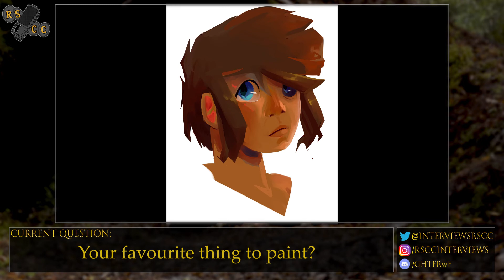What are Jagex working on next? │ Interview with Timortien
It's Timortien! An artist who's created some really stylish Runescape themed art pieces. Of course they've created pieces from other fandoms and some really nice original pieces. We cover all of the normal topics, timestamps of which can be found below!

Hope you guys enjoyed, we're keeping the weekly interviews coming and should have another part of the Road to Final Boss up early this week!

Speak to you all soon,

Eddie

Topics Covered:

00:47 - Welcome
01:05 - How'd you start playing Runescape?
01:55 - Favourite Moments over the Years?
02:49 - Have you got a favourite RS god?
03:13 - Have you got a favourite Quest?
03:50 - Any quest series you want continued/finished?
04:13 - Origin of the Username?
04:59 - Favourite NPC/Character?
06:10 - Any Favourite Boss?
07:21 - Many 99s? First 99?
08:24 - A favourite skill to train?
09:05 - Anything to change about Runescape 3?
09:57 - Current state of quests
10:53 - Thoughts on Archaeology
11:33 - Played Old School?
12:53 - Thoughts on what Jagex have planned
15:01 - Thoughts on current art style?
16:19 - Play any other games?
17:07 - Prefer interaction with your media?
17:43 - How did you start with your art?
18:26 - Completing commissions
19:06 - Any formal training for art?
19:43 - The process of creating a piece?
20:43 - Your favourite thing to paint?
21:10 - Inspirations for your style?
22:00 - Any other type of creative medium you'd like to learn?
22:59 - Any tips for anyone starting art?
23:55 - Member of the Runescape Art Community Discord?
24:36 - Any future plans?
25:01 - How long does each piece take?
25:41 - Shoutouts